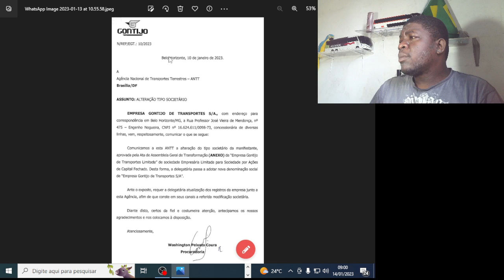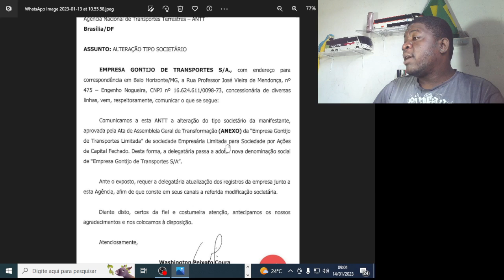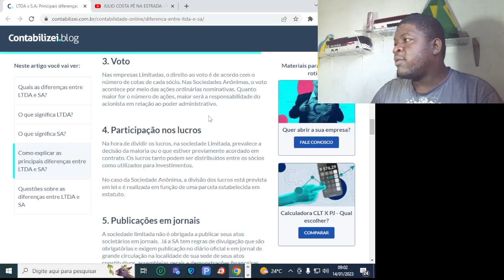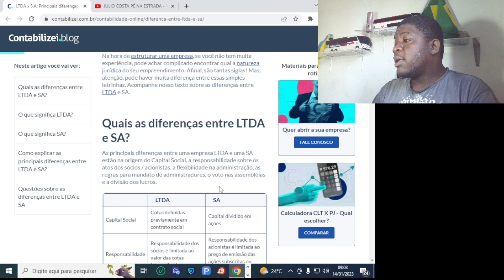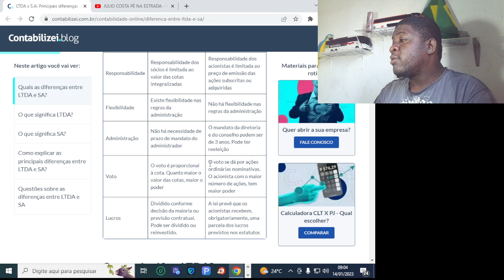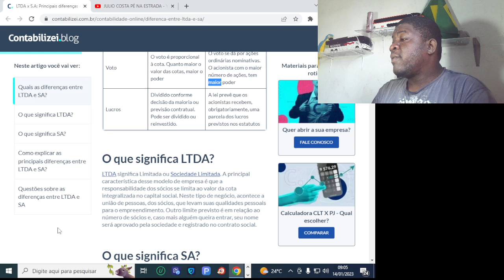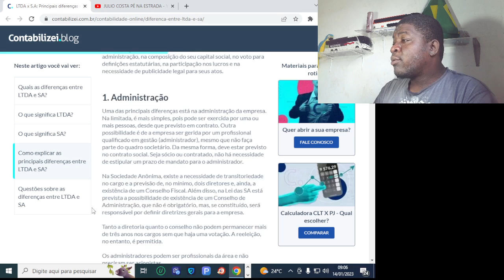Gontijo Muda a Razão Social de LTDA para S/A